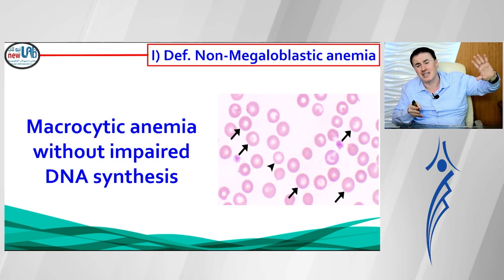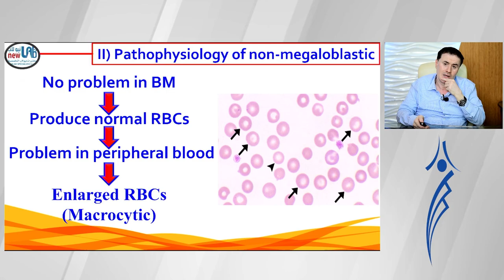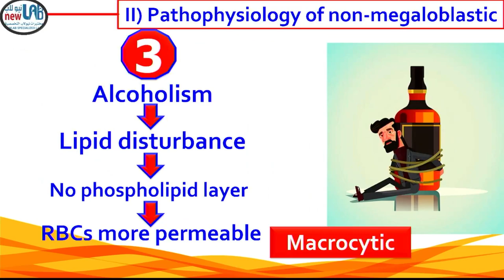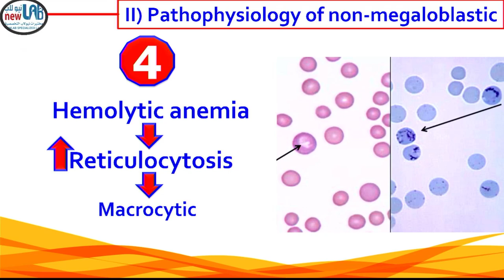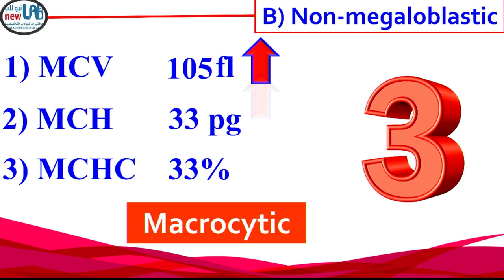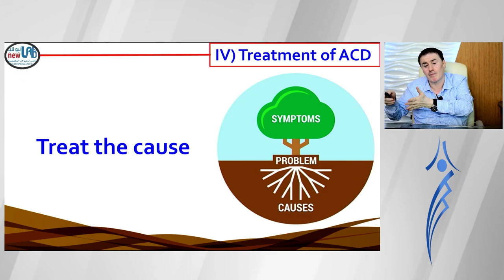32. Non-megaloblastic Anemia